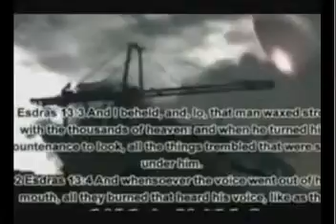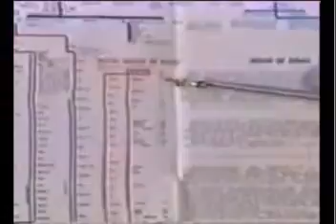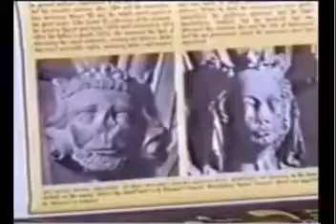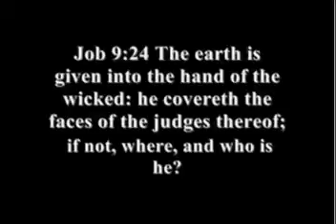ICONOCLASM : brief topic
*Stolen Royal Legacy